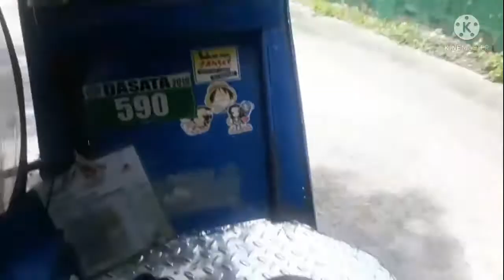Long and winding road of Las Piñas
just to enjoy the day despite of what is happening
me and mam ghing of to Las Piñas
hello Gensan!
mam ghing sending her warm regards to all of you!
God Bless!